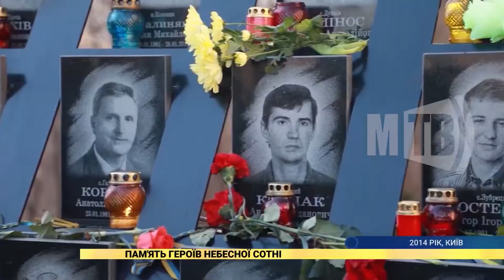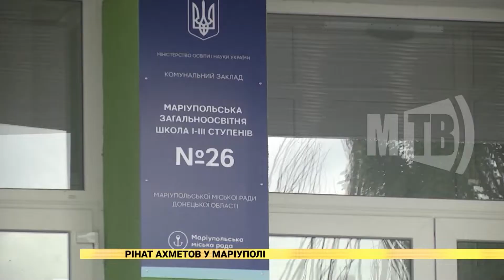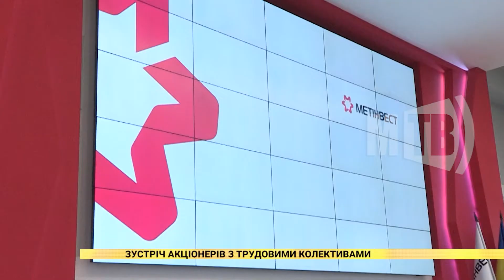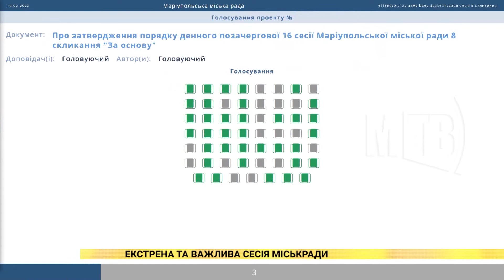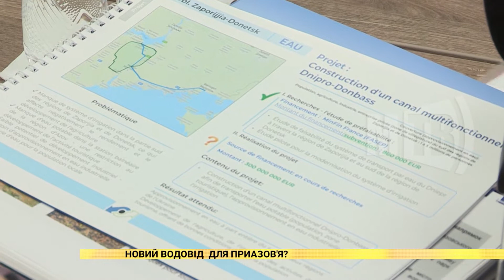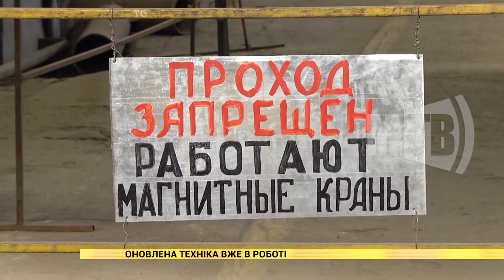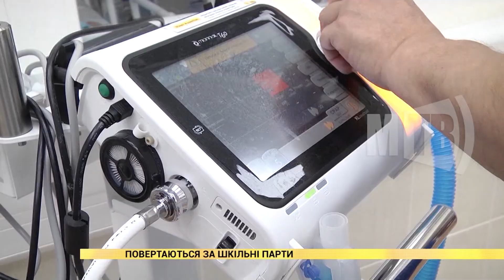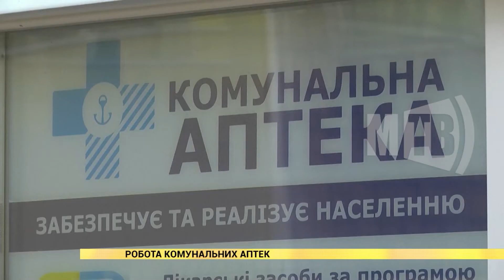Маріупольська Служба Новин (підсумковий випуск 20.02.2022)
У підсумковому випуску "Маріупольської Служби Новин" дивіться:
    - Пам'ять Героїв Небесної Сотні 01:33
    - Візит Президента до Маріуполя 02:30
    - Рінат Ахметов у Маріуполі 05:04
    - Зустріч акціонерів з трудовими колективами 11:35
    - Акціонери на металургійних підприємствах 15:33
    - Іноземні ЗМІ у Маріуполі 19:13
    - Екстрена та важлива сесія міськради 23:20
    - Новий водовід для Приазов'я? 26:32
    - Нові види металопродукції 29:18
    - Оновлена техніка вже в роботі 33:04
    - Навчайся та будь кращим! 35:37
    - Повертаються за шкільні парти 38:17
    - Пішохід не завжди правий 41:25
    - Ямковий ремонт доріг 44:34
    - Робота комунальних аптек 46:55
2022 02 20